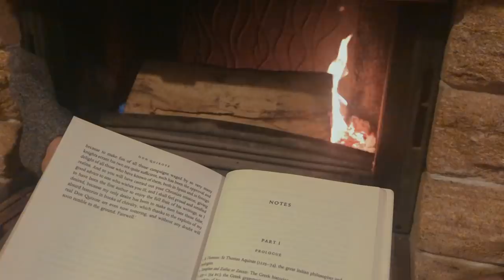J'ai lu le ROMAN LE PLUS VENDU au monde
Bonjour ma team Jeannot, aujourd'hui j'avais envie de vous retrouver pour un vlog lecture. Je me suis beaucoup amusée à le faire, j'espère que ça va vous plaire ! 🙈

La petite information manquante pour les curieux : il m'a fallu une dizaine de jours pour lire ce roman.

Votre bon vieux Jeannot n'est pas spécialiste de la littérature (à mon plus grand regret), je vagabonde en ligne à la recherche d'informations sur des sujets qui m'intéresse. S'il y a des inexactitudes, les commentaires avisés sont les bienvenus.

Toi aussi tu l'as vu ce calendrier de 2018 dans le dernier plan ? Yes, Jeannot toujours dans l'ère du temps.

CRÉDITS
Ecriture : Jeanne Seignol
Cadrage et montage : Jeanne Seignol
Générique : Fernand Coloos
Miniature : Nicolas Cubi